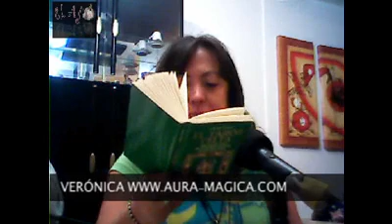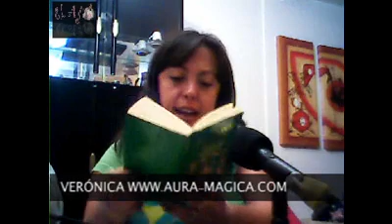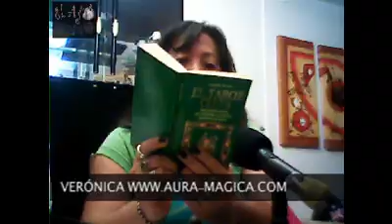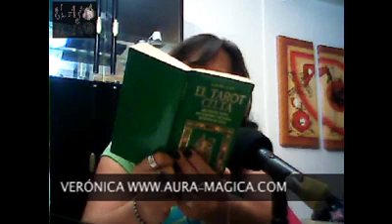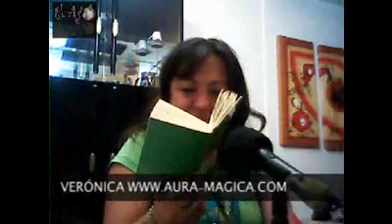Árboles Padre y Horóscopo Celta EL AJO 5X98 Pt 4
(03/10/2012) PAra nuestro Plato Fuerte, Verónica y Eduardo nos comparten los Árboles Padre que nos guían en el mundo desde nuestro nacimiento. Así a través de nuestra fecha de nacimiento podremos conocer parte de nuestra personalidad y nuestro legado en el mundo